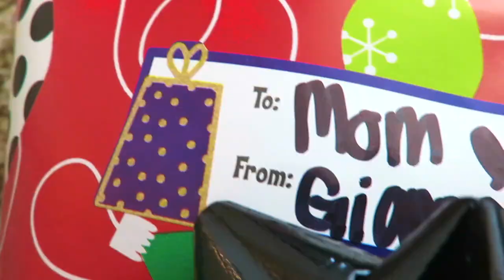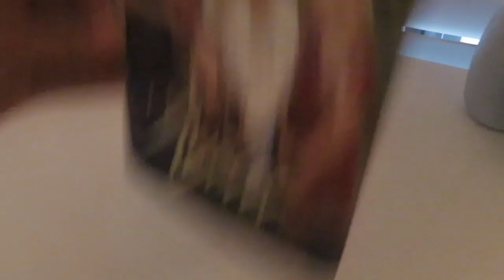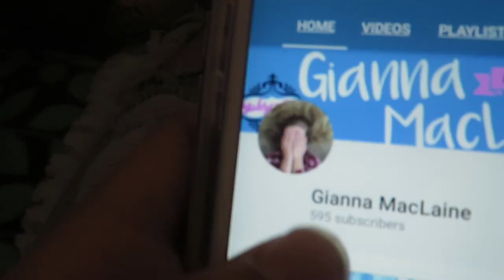THEY FINALLY CAME! | Vlogmas Day 21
YAYYYY!